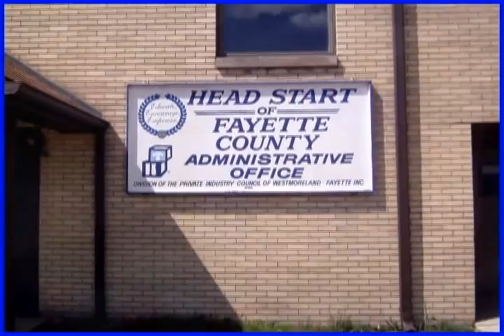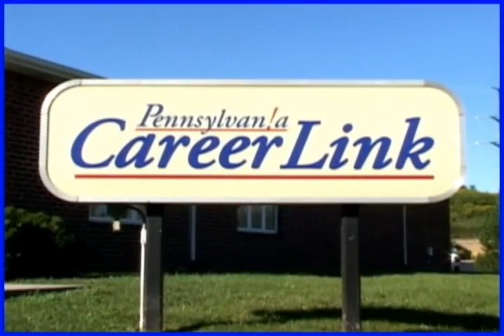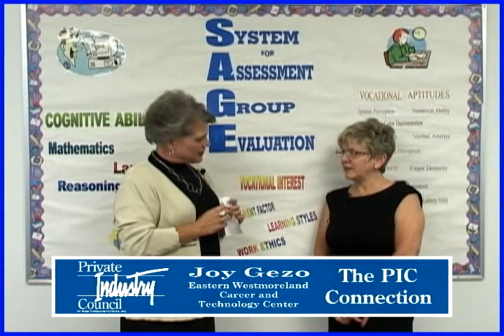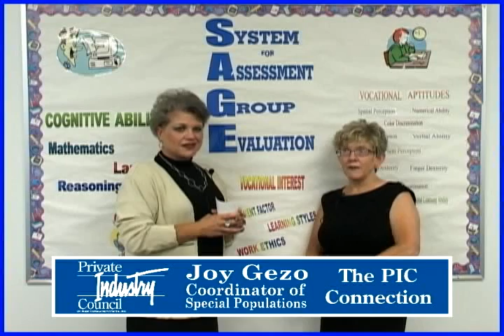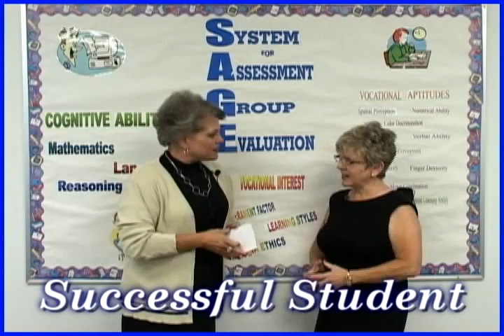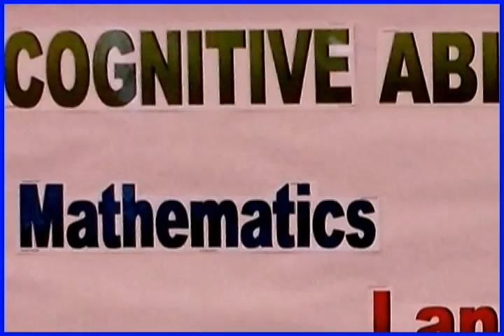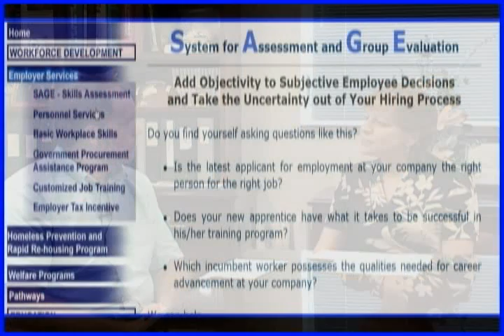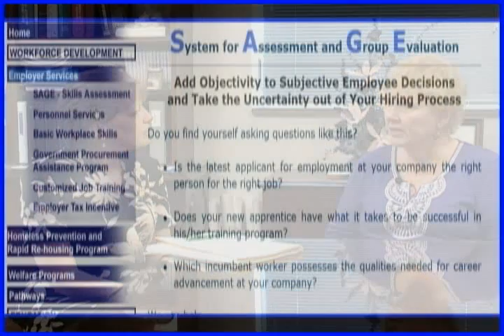PIC Connection - SAGE Assessment Center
John Evans visits the SAGE Assessment Center and talks with Maria Lovat, Assessment Service Coordinator, and Terri Campbell, Vice President of Operations.